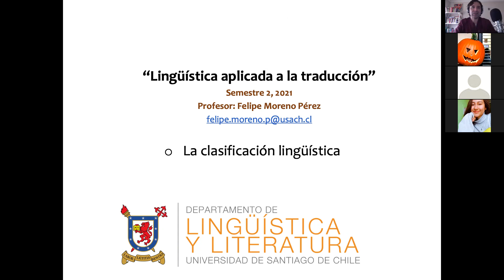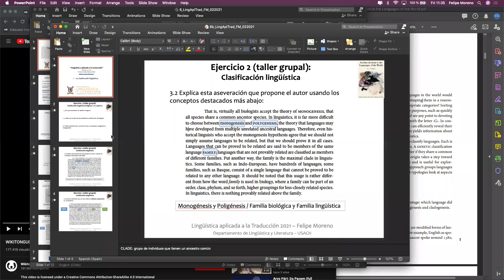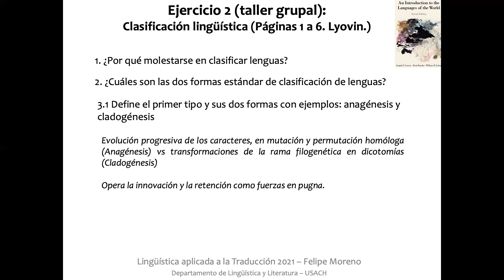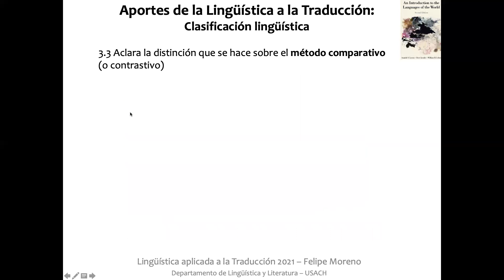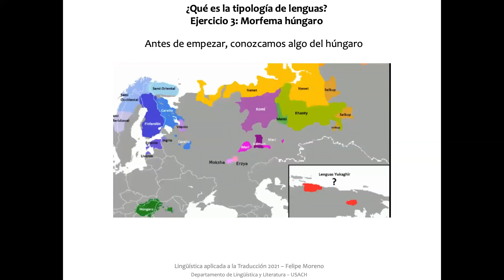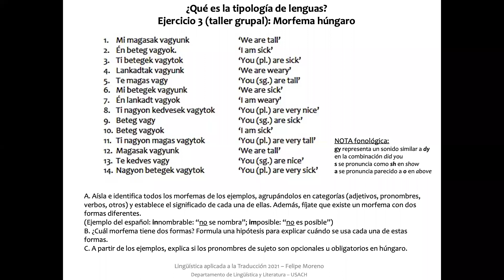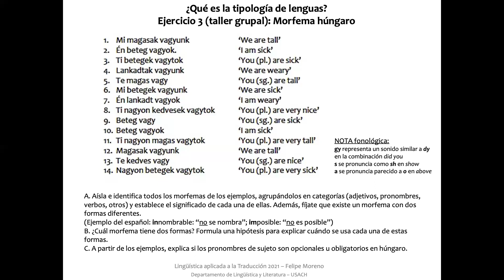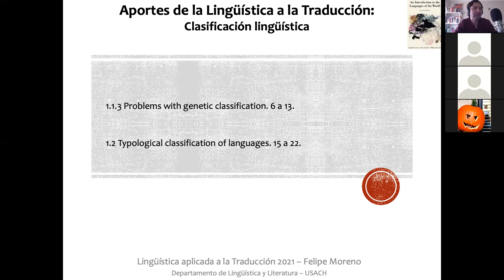Clases Lingüística aplicada a la Traducción. PORT 081021